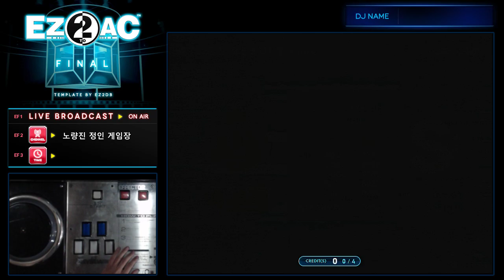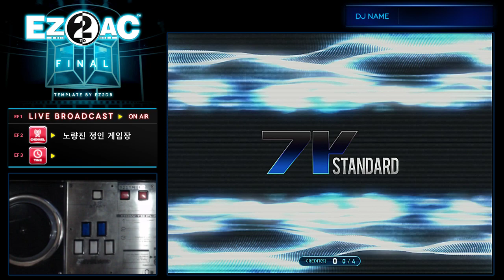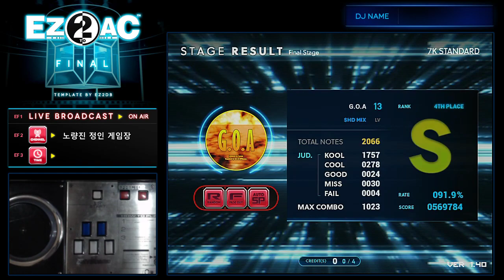EZ2AC FN 7K STANDARD G.O.A NM, HD, SHD (10, 12, 13)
하드와 슈하는 좀 까다롭습니다.